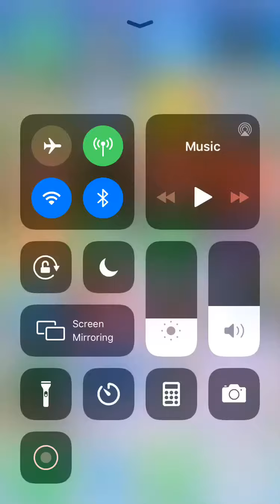Dr. Mario World - Part 1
Today we’ll be playing the newly released Dr. Mario World!